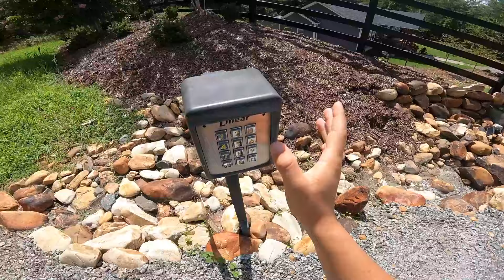I BUILT A HOMEMADE ROCKET LAUNCHER...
We were going to play Cops and Robbers but ended up making a homemade ROCKET LAUNCHER!

GET HAIDEN TO A MILLON FOLLOWERS ON INSTAGRAM

Family channel! : @Deegan38

for the LATEST MERCH